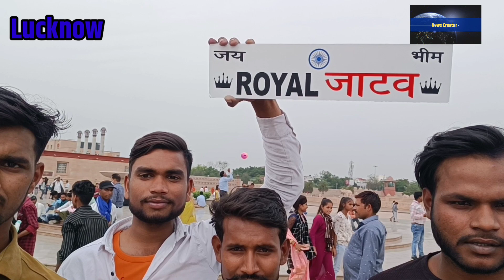बाबा साहेब के चेले खुद को क्यों कह रहे हैं ' चमार साहेब '